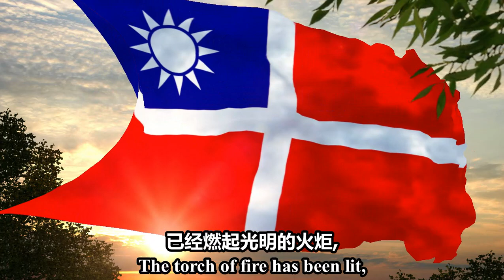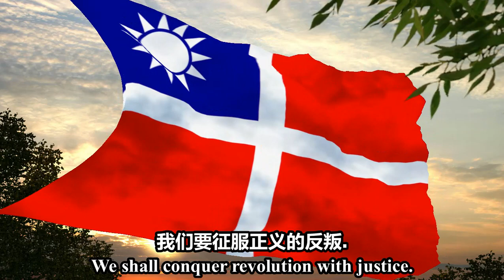"東亞民族進行曲" ("East Asian Nations March") - Song of the Republic of China-Nanking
PEACE
ANTI-COMMUNISM
NATIONAL CONSTRUCTION

This is "東亞民族進行曲" ("East Asian Nations March"), a song of Wang Jingwei's "Reorganised National Government of the Republic of China" (also known as the "Wang Jingwei regime", and as the "Republic of China-Nanking").

Wang Jingwei's regime was similar to that of Pétain's Vichy France - a nationalist client state who joined the Axis crusade against Communism.